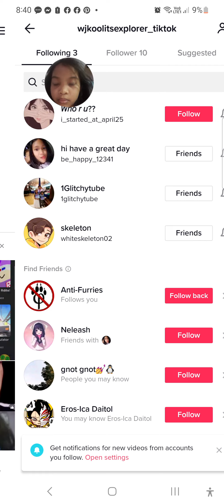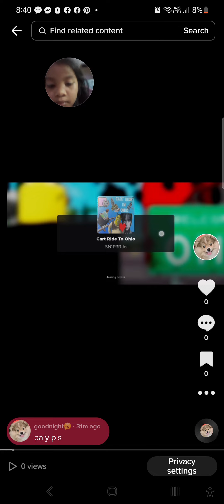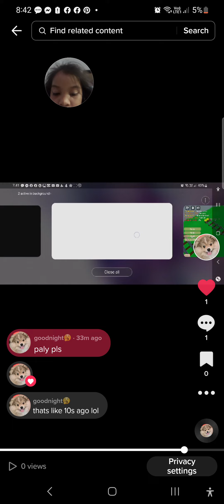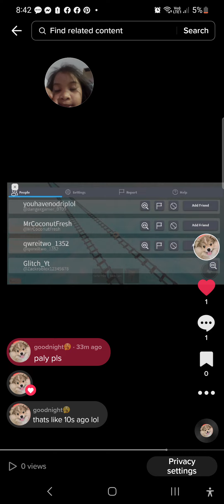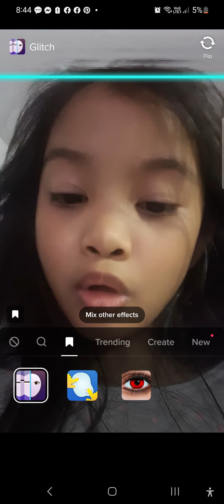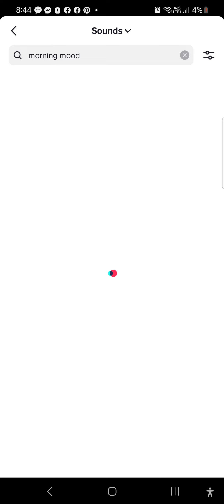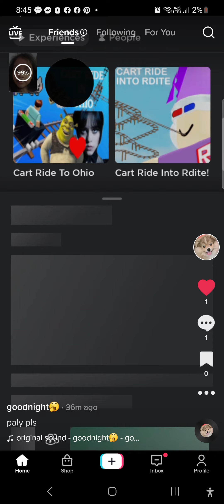Tiktok follow me in tiktok:)